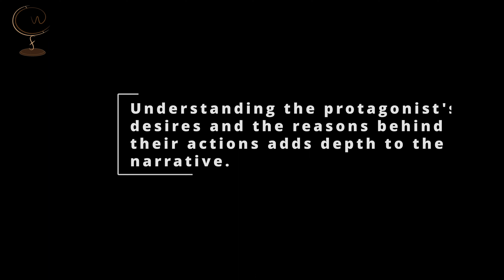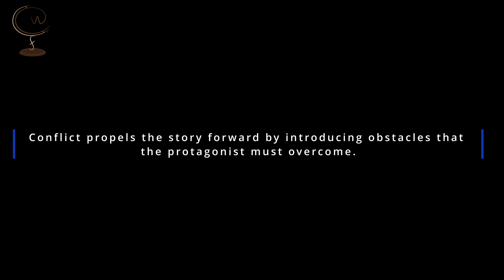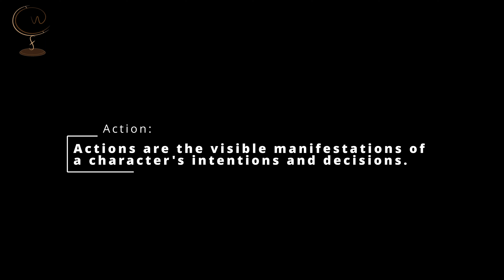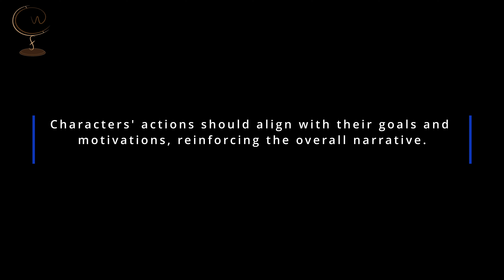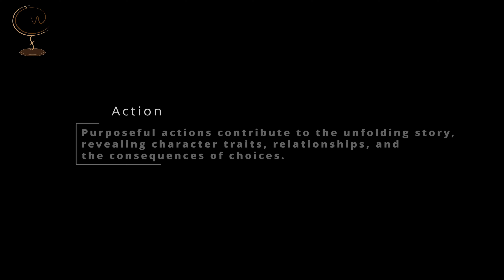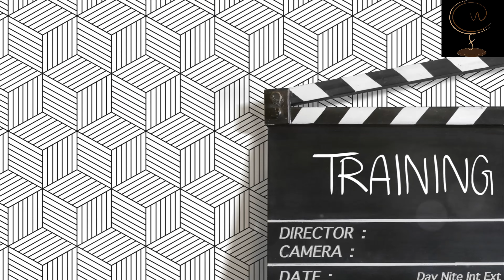የፊልም ድርሰት አፃፃፍ ፫ || Introduction storytelling No. 3 Principle of drama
Principles of Drama: Protagonist-Action-Conflict-Climax-Resolution

Deeper Dive into introduction to Story Structure:
Protagonist:
Definition and importance in storytelling.
Identifying the protagonist's goals and motivations.
Conflict:
Types of conflict (internal and external).
How conflict drives the narrative and creates tension.
Action:
The role of actions in propelling the story forward.
Creating meaningful and purposeful character actions.
Climax:
The Climax of the story's tension and conflict.
Building towards a powerful and memorable climax.
Resolution:
Wrapping up the story.
Reflecting on the impact of the journey.